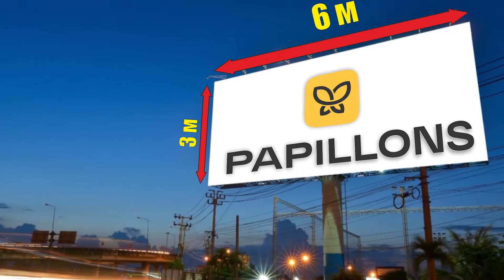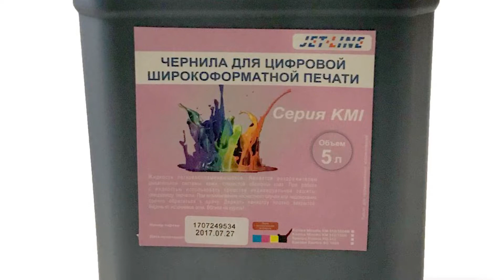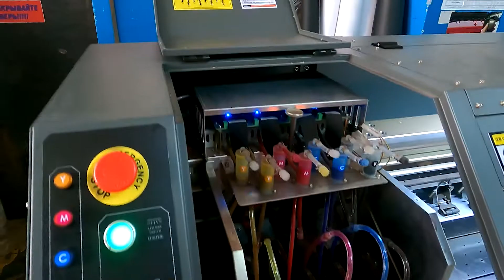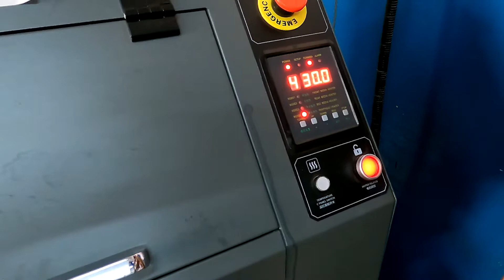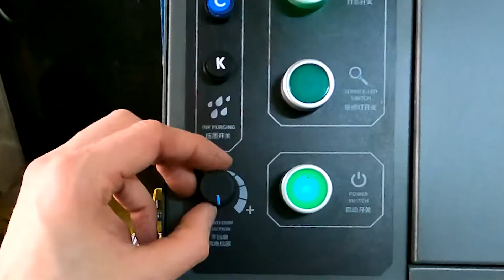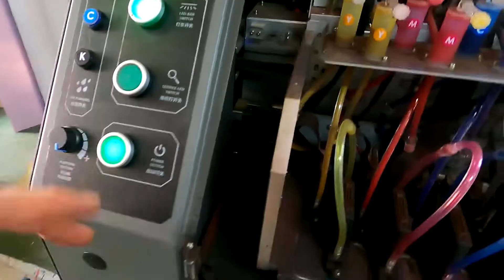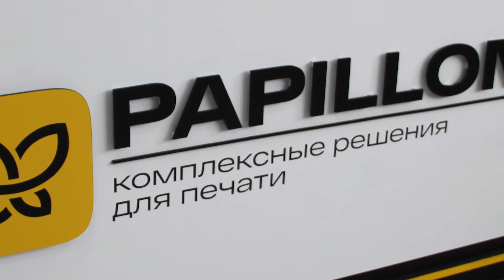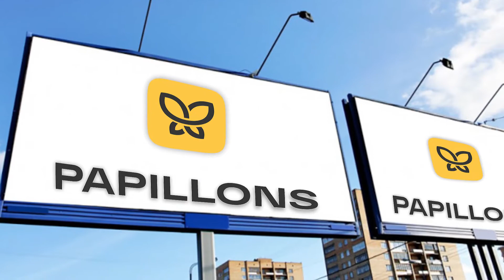Обзор на VOLK С8 в естественной среде! Сольвентный широкоформатный плоттер или принтер для банера.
Это обзор на Широкоформатный сольвентный плоттер VOLK C8 предназначенный в первую очередь для печати баннеров или блюбека. Для последующего монтажа на билборды, то есть можно сказать, что это принтер для печати билбордов! Хотя это не мешает клиентам печатать на нём самоклеющуюся плёнку, бумагу, сетку, баннеры для ролапов и прочую рекламную продукцию.

Ниже привожу описание на такой плоттер с 4-мя головами, ещё можно купить сольвентный плоттер Volk C8 с 8-ю печатающими головами.

 Сольвентный принтер Volk C8 с головами 4 шт. Konica 512i,30pl- это оптимальный вариант для тех, кто хочет совмещать интерьерную печать с высоким разрешением и скоростную печать для наружной рекламы в одном принтере.

  Печатающие головки Konica Minolta KM512i (30 pl) работают на высокой частоте (45 кГц), в 3 раза превосходя по скорости головки КМ предыдущей версии. При этом головки способны выдавать печать высокого качества (до 1440dpi). В сочетании с добротной заводской сборкой, принтер будет успешно приносить прибыль владельцу в течение долгих лет.

Скорость печати:

2 прохода на скорости 140м2/ч в разрешении 360*360dpi
2 прохода на скорости 120м2/ч в разрешении 480*360dpi
3 прохода на скорости 90м2/ч в разрешении 360*540dpi
3 прохода на скорости 70м2/ч в разрешении 480*540dpi
Хоть голова и высокочастотная, но она позволяет как ВРЕМЕННОЕ решение использовать более густые и более дешёвые чернила под каплю 30-80pcl. Но РЕКОМЕНДУЕМЫМИ для принтера всё же являются чернила под каплю 10-40pcl.

Особенности:

Раздельная чистка цветовых каналов – потеря чернил при прочистке минимальна.
Серводвигатели Fuji, Panasonic, Toshiba обеспечивают точное позиционирование печатающей каретки и печать высокого качества
Принтер способен печатать до 50 000 м² в месяц.
Трёхзональная система сушки, с увеличенной зоной сушки
Система подачи чернил с положительным давлением
Уникальная система сохранения печатных голов